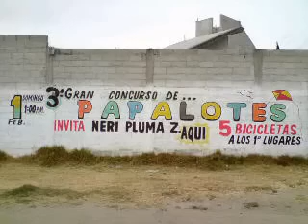LA MAGDALENA TLALTELULCO ((CONCURSO DE PAPALOTES))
concurso de papalotes en la magdalena tlaltelulco